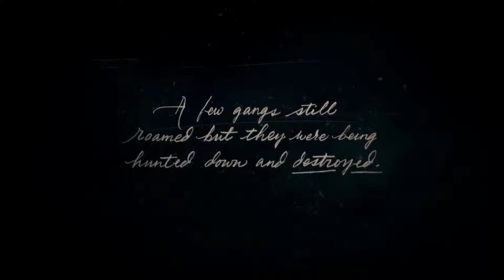Red Dead Redemption 2 on PC | Story mode gameplay | The beginning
Red Dead Redemption 2 is released on PC ! There are tons of fun and so many places to explore in this game which many call The Game of the Generation.